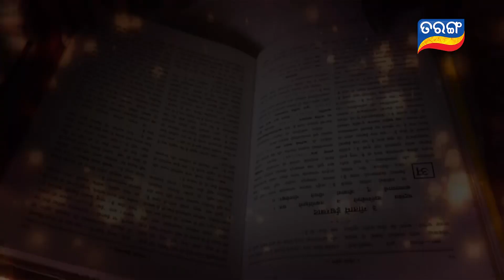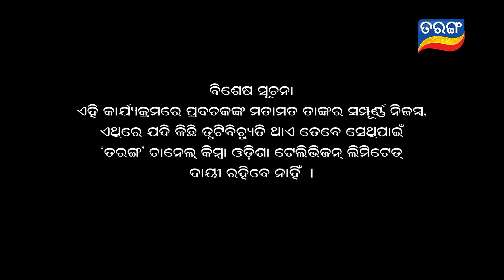HARIBOL | Full Ep 110 | 23th Feb 2021 | TarangTV